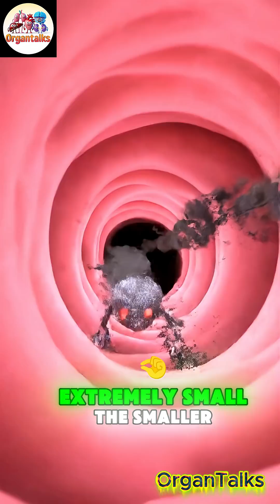PM2.5 Invasion: The Dust That Nearly Destroyed the Lungs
Every breath you take carries a hidden danger—PM2.5, the microscopic dust so small it slips deep into your lungs. In this cinematic OrganTalks episode, we follow Ms. Lung as she faces one of the deadliest enemies inside the human body. The PM2.5 Demon infiltrates her airways, slicing tissue, causing inflammation, and pushing the entire body toward collapse.

Mr. White Cell enters a microscopic battlefield where light struggles against dust. Mr. Macrophage, the Dust Eater Titan, fights desperately to reach the buried invader. But PM2.5 is too small, too sharp, and too deadly. As oxygen levels fall, every organ begins to fail—until the immune system unleashes one final coordinated strike to save the body.

This episode blends science, emotion, and cinematic storytelling to show how air pollution harms your lungs—and what your body does to protect you.